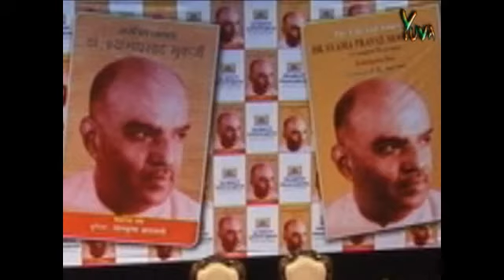Yuva iTV : Book Launch of "The Life & Times of Dr. Shyama Prasad Mookerjee": 30.10.2012